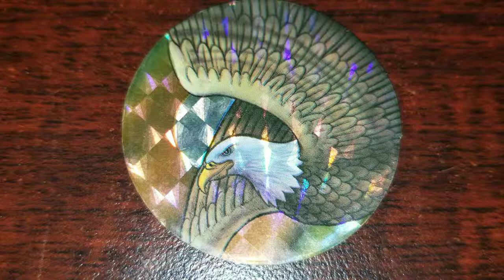Pog of the Day